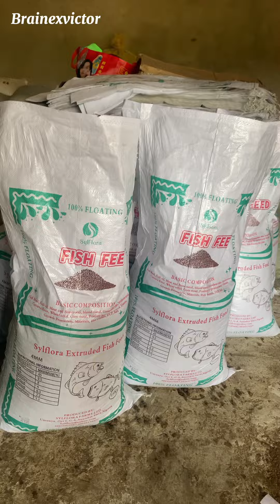Visited SYLFLORA FARMS LTD